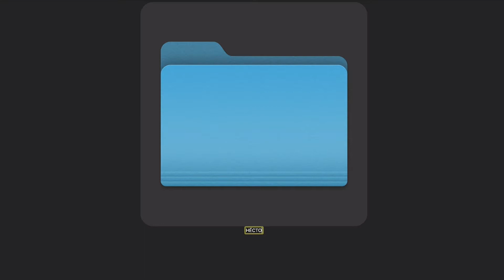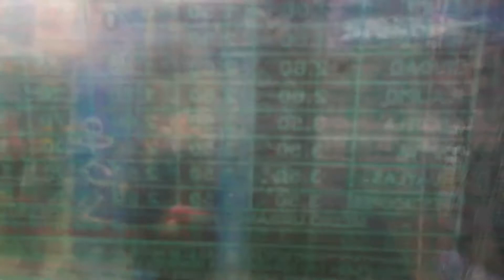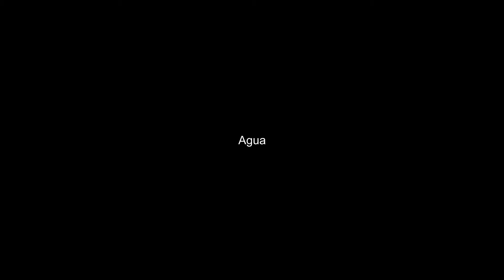HÉCTOR MATA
Héctor Mata es un artista peruano, que al no trabajar con carpetas desde su época de fotógrafo, nos invita a un viaje de poesía audiovisual que nace de una relación a distancia con su pareja durante el confinamiento.